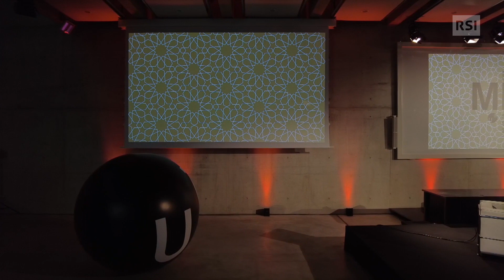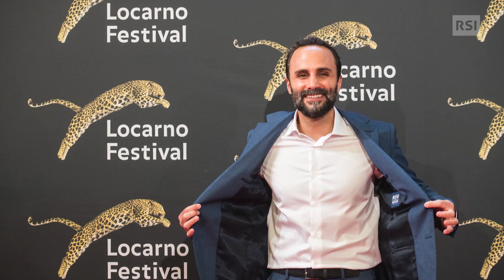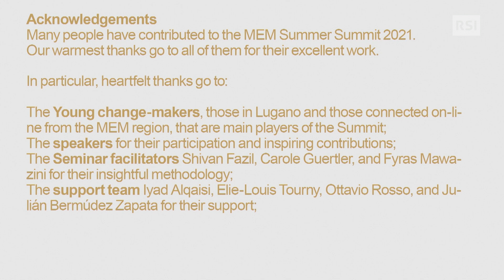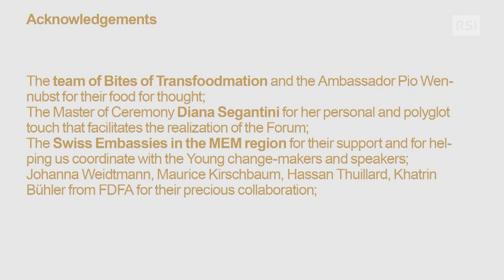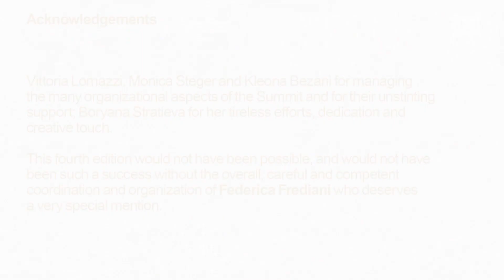Middle East Mediterranean MEM Summer Summit - Forum 2021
The event organised by USI with the support of the Federal Department of Foreign Affairs brings together, partly in the Lugano West campus Aula Magna and partly on remote, leaders, decision-makers, entrepreneurs, scholars, intellectuals and artists to discuss pressing issues of the MEM region. From the region geopolitical configurations to religion, economic dynamics, food systems, and the role of cinema in promoting new narratives. Thematic sessions will be held online in English and French, with simultaneous Italian translation. The keynotes at the Forum are given by Ignazio Cassis, Federal Councillor and Head of the Federal Department of Foreign Affairs, and by Oman’s Minister of Foreign Affairs Sayyid Badr bin Hamad bin Hamood Al Busaidi. As customary, the young people from the region are offered the exceptional opportunity to actively participate in the debate by sharing their views with the speakers.

0:45 - Welcome and opening address
06:56 - Keynote Speeches by Ignazio Cassis, Vice President of the Federal Council and Head of the Federal Department of Foreign Affairs (FDFA) and Sayyid Badr bin Hamad bin Hamood Al Busaidi, Foreign Minister of the Sultanate of Oman
37:00 - Panel discussion
01:01:46 - The Seminar and the young change-makers
01:03:53 - Video Message from Geir Otto Pedersen, The UN special envoy for Syria
01:10:46 - Panel 1 – New geopolitical configurations in the MEM region
02:02:45 - Panel 2 – The religious sphere in the MEM region
02:54:54 - Interview with Pascal Ausseur (Vice-Admiral and General director of the Institut Fondation méditerranéenne d'études stratégiques) and Emiliano Bos
03:08:54 - Panel 3 – Economic development of the region: new harbours and new powers
03:52:24 - Interview with Patrice Bergamini and Emiliano Bos
04:04:43 - Interview with the young change-maker Eman Alhajji and Emiliano Bos
04:10:22 - Panel 4 – Rethinking the food systems in the MEM region
04:52:30 - Conversation on Cinema across borders
05:07:43 - Closing remarks

Media Partner: RSI Radiotelevisione svizzera